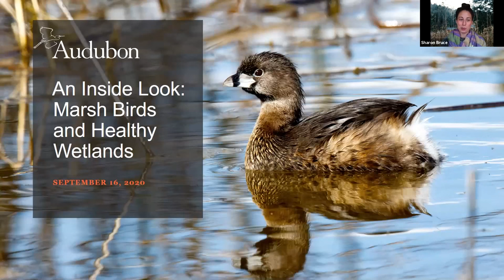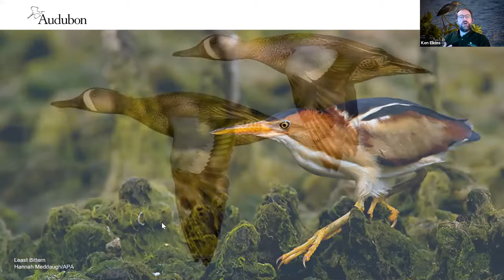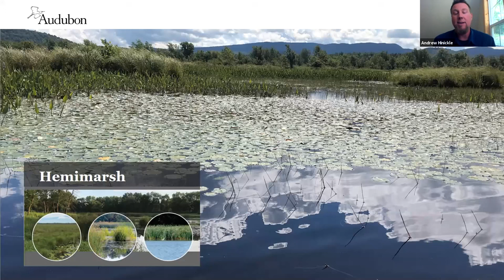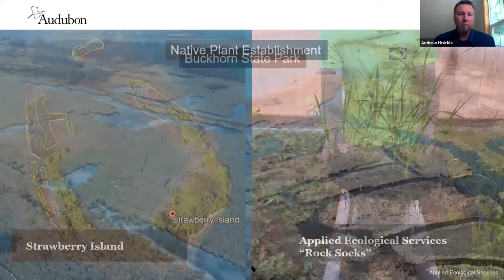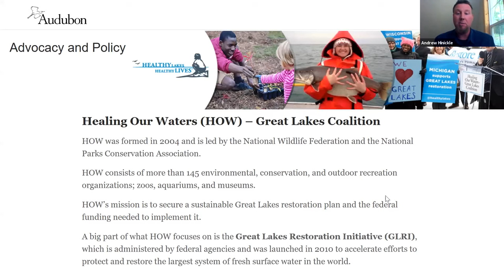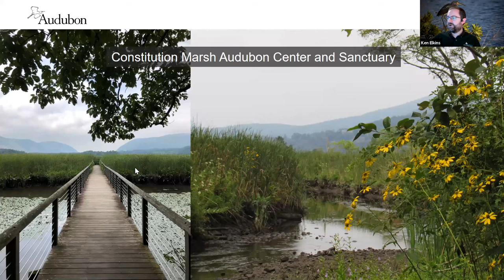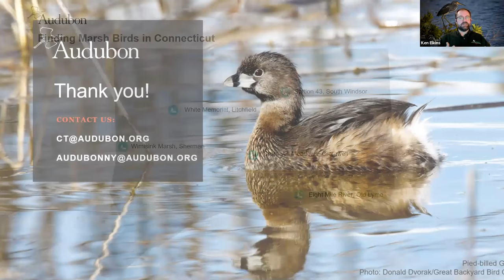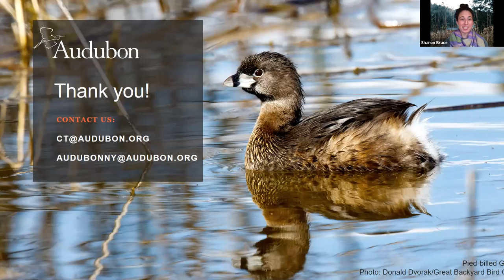An Inside Look: Marsh Birds and Healthy Wetlands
Experts from the Audubon Connecticut and Audubon New York team discuss healthy wetland ecosystems and why they're critical for resident and migratory bird species. Learn the secrets behind "secretive marsh birds" and other wetlands wildlife and how our on-the-ground work improves water quality and restores their habitat.